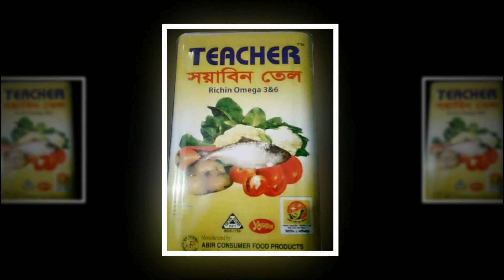মতলব উত্তরে ২৪০০ লিটার চোরাই ডিজেল তেল জব্দ ।